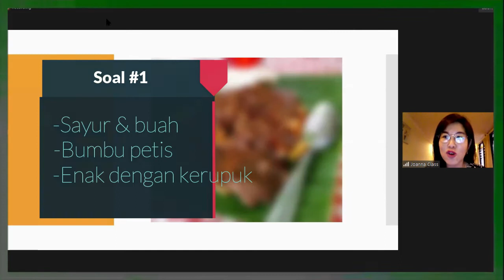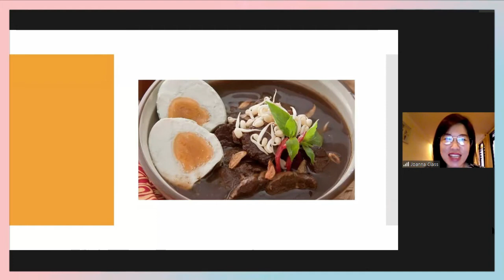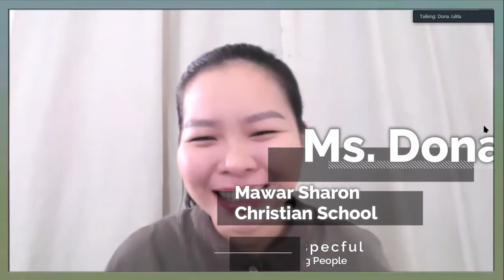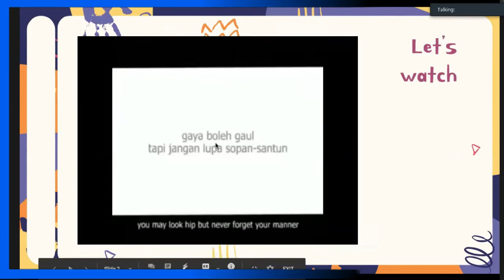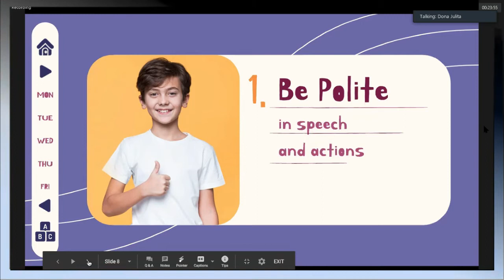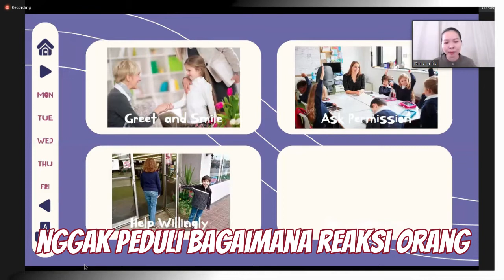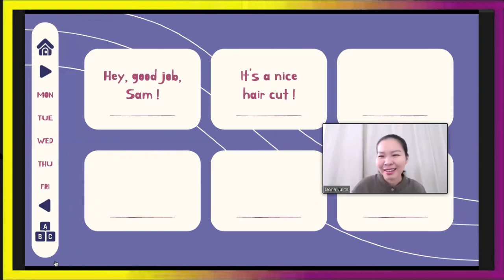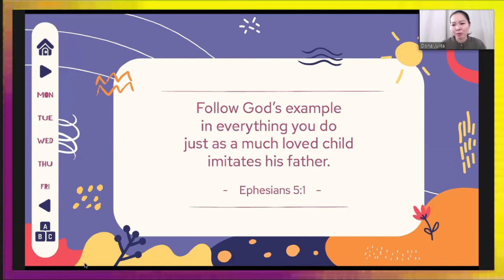RESPECTFUL YOUNG PEOPLE | Student Chapel Elementary MSCS (Grade 4-6) - 10 March 2021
00:00 Beberapa Pengumuman
01:44 Games with Ms. Vina
04:19 Pemilihan guru untuk memimpin gerakan dalam PAW
05:48 PAW: Kasih Allah Tak Berkesudahan
08:57 PAW: Bertakhta S'lmanya
16:28 Doa pembuka Firman oleh Ms. Selvin
17:07 Firman Tuhan oleh Ms. Dona Julita
42:25 Doa penutup oleh Ms. Dona Julita
43:30 Penutup oleh Ms Vina
44:22 Beberapa Pengumuman

video was uploaded in March 2021

Watch the other chapels here